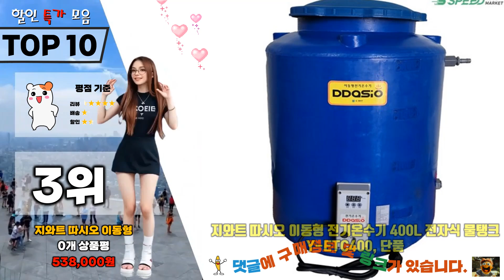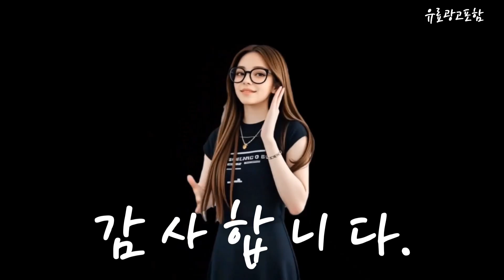전기순간온수기 Top10!! 요즘 인기있는 전기순간온수기 구매 가격 평점 후기 비교 총정리!!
❤️❤️❤️ 요즘 인기있는 전기순간온수기 구매 가격 평점 후기 비교 총정리해 보았어요!! ❤️❤️❤️

[00:06]
10위. 린나이 전기온수기 저정식 순간 설치 교체 15리터 [104,000원]

[00:11]
9위. 린나이 전기온수기 하향식 상향식 15리터 30리터 50리터 [168,000원]

[00:17]
8위. 린나이공식대리점 방안몰_ 린나이전기온수기 REW-INEJ 직접설치(택배배송) 15리터(벽걸이) [105,000원]

[00:23]
7위. 한빛 전기순간온수기 온수야 듀얼 싱크월홀 세로형 가로형 [55,000원]

[00:28]
6위. 린나이 전기온수기 하향식 상향식 15리터 30리터 50리터 [115,000원]

[00:34]
5위. 지와트 따시오 이동형 전기온수기 400L 전자식 물탱크 [538,000원]

[00:40]
4위. 온수야 전기 순간 온수기 HV-108(싱크원홀)(가로) [58,250원]

[00:45]
3위. 지와트 따시오 이동형 전기온수기 400L 전자식 물탱크 [538,000원]

[00:51]
2위. 전기 순간온수기 온도조절가능 손씻기 샤워 세트 RYK-007 [63,000원]

[00:57]
1위. 린나이 전기온수기 하향식 상향식 15리터 30리터 50리터 [115,000원]